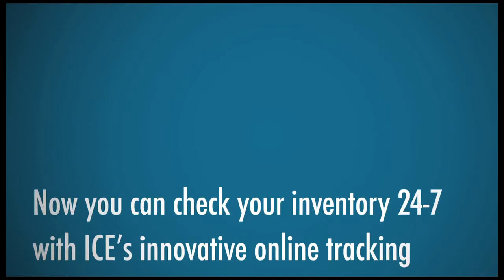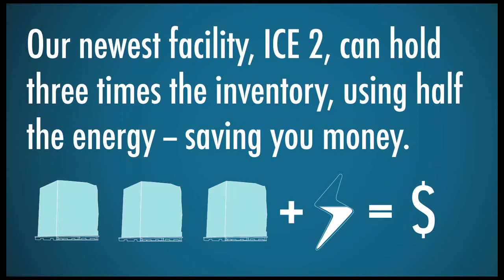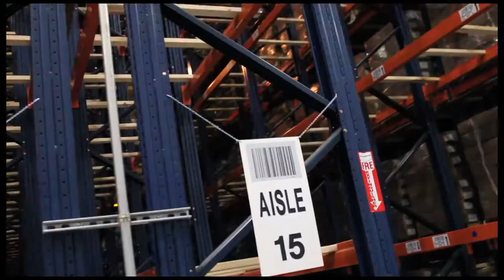Yes, we're green ICE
We've all read about green eggs and ham, but have you ever seen green ice before? We are Innovative Cold Storage Enterprises (ICE), and we're the first LEED Gold certified cold storage warehouse. See what we did to make a difference.